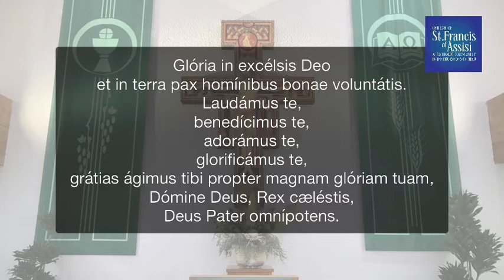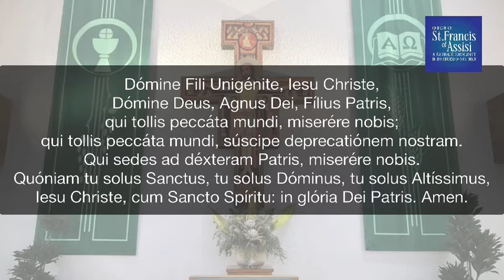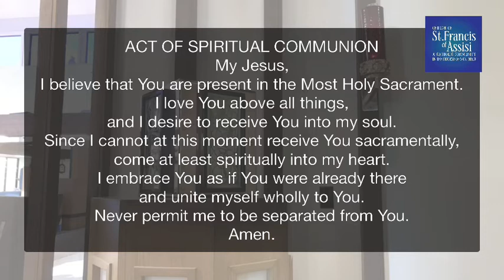Solemnity of the Nativity of St. John the Baptist 6/24/21